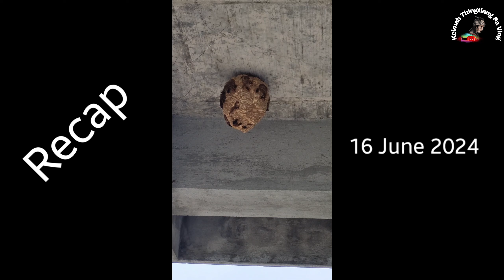KHAWIBEL BU LAK || Keimah Thingtlang Pa